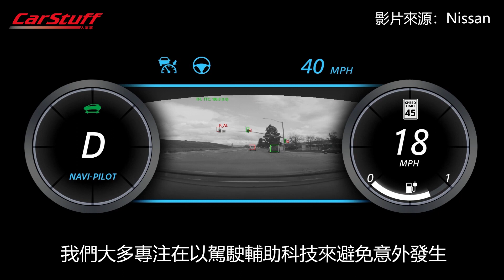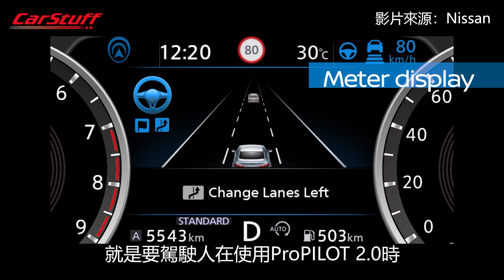目標瞄準特斯拉 Nissan ProPILOT 2.0不容小覷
說到自動駕駛，想必大家都會直接想到特斯拉，而Nissan也算是為日本爭一口氣，不落人後的開發出自己的自動駕駛系統。希望能盡快在台灣見到搭載ProPILOT 2.0的車款。